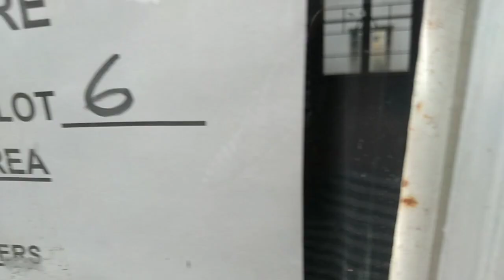Malinis na ang Unit ni boss..sa valle alegre..